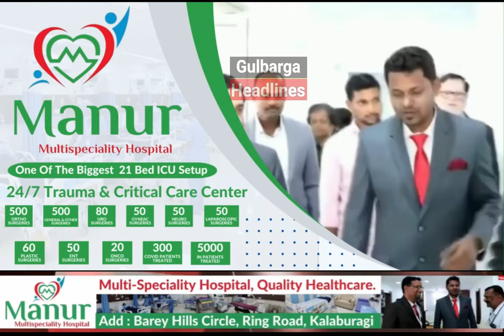PM Modi Sadan Mein Jhuth...' Rajya Sabha Se Opposition Ka Walk Out. Kya Bole Mallikarjun Kharge?